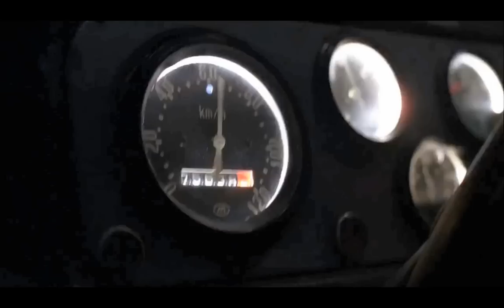ЗиЛ 130 Горсвет из Ночного Дозора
Truck of Day Watch / Night Watch Game Simulation on GTA San Andreas